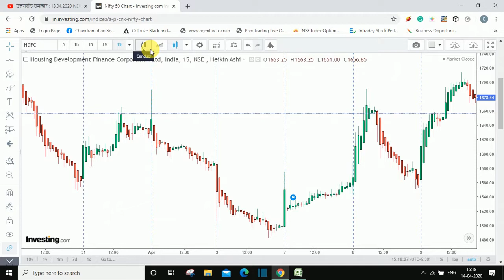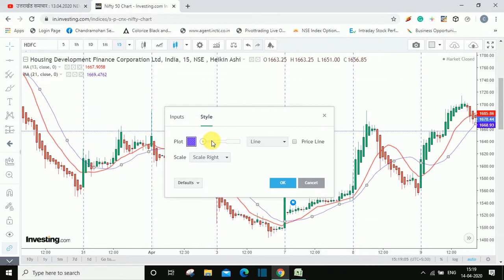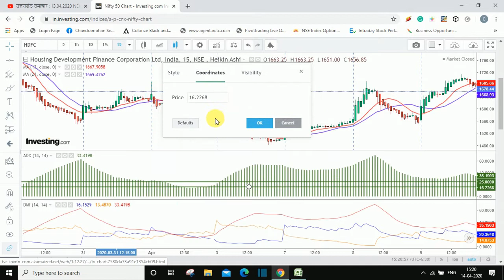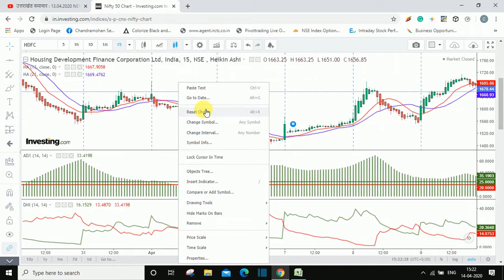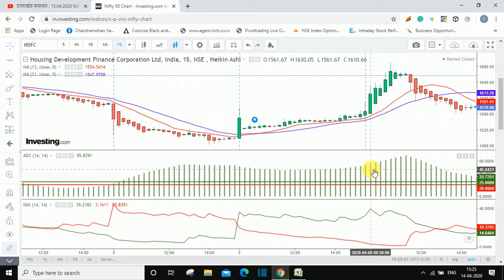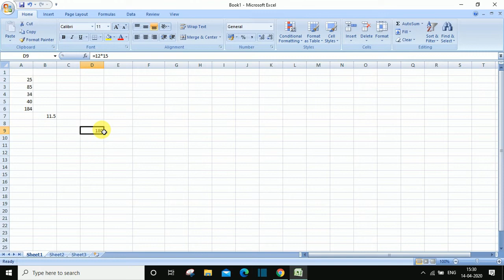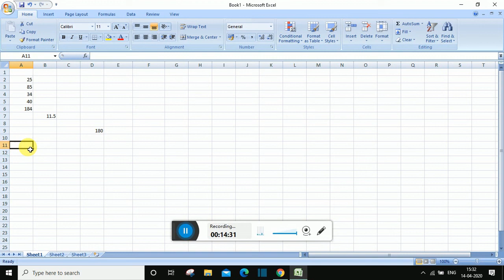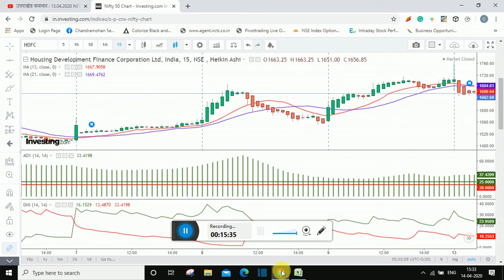HOW TO USE ADX INDICATOR TO EARN PROFIT? PART 2.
In this video please find the method to use ADX Indicator with two simple moving averages and the trick of finding out that the trend is going to change now. Please watch the previous part of this if you not seen that part The following is the link of the first part.